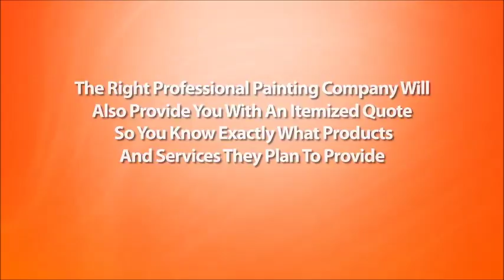Best Painter Mount Crosby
Best Painter Westlake-to fast become one of Brisbane�s leading painting companies.  Best Painter Mount Crosby